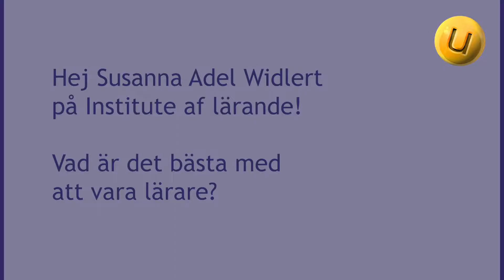Vad är det bästa med att vara lärare?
Intervju med Susanna Adel Widlert på Institute af Lärande. Vad är det bästa med att vara lärare?